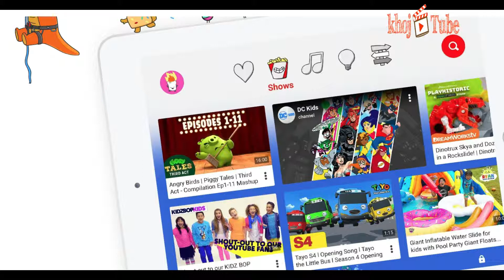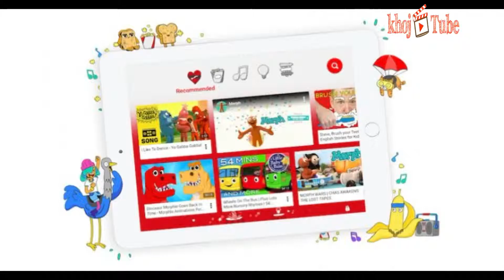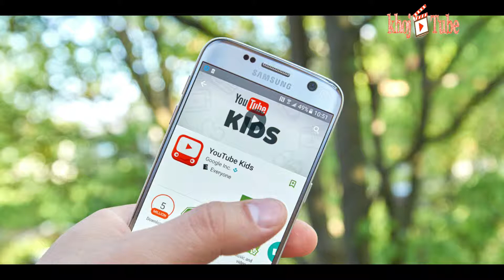YouTube’s Kids App is supposed to get a Non-Algorithmic Version Soon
YouTube is all set to bring out its all new non-algorithm based white-listed version of its app for kids. This version will be out in the near future and the basic reason behind bringing it out is to keep kids away from the improper content.